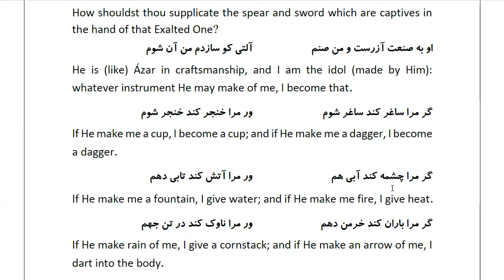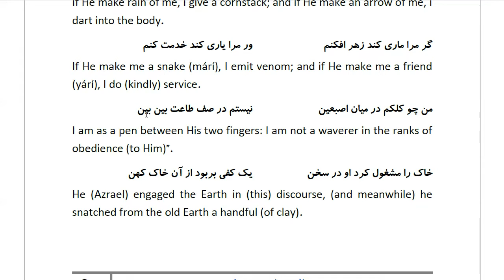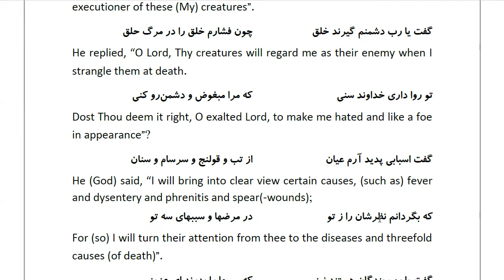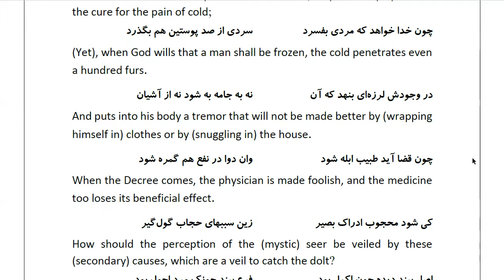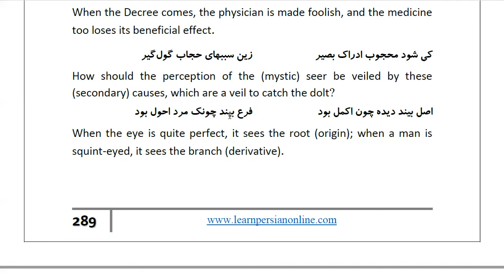Masnawi Rumi: In Farsi with English Translation: Part 724: Explaining that when injury befalls